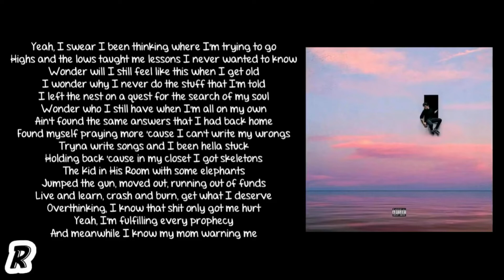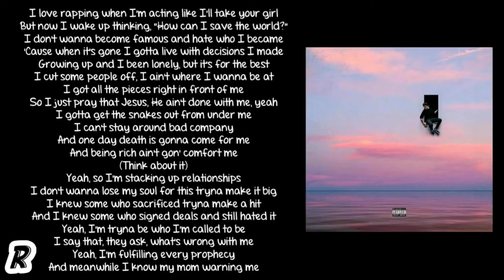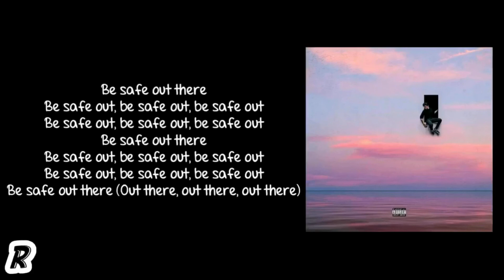Adrian Stresow - Be Safe Out There (Lyrics)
Song: Be Safe Out There
Artist: Adrian Stresow
Album: Be Safe Out There

adrian stresow lyrics
be safe out there adrian stresow lyrics